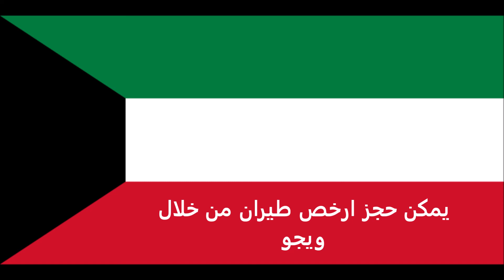الاوراق المطلوبة للتقديم على تأشيرة مولدوفا للكويتيين - Moldovan visa for Kuwaitis